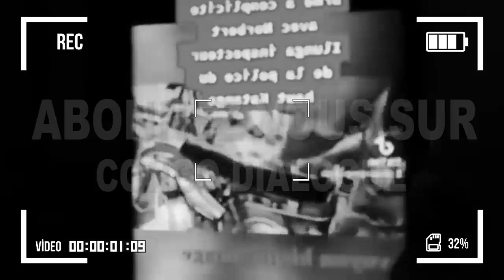BISHOP ELYSÉE DÉVOILE L' UN DES SECRETS DE TSHILOMBO, ABALA DENISE NYAKERU TE, BABOTA PE NAYE TE!